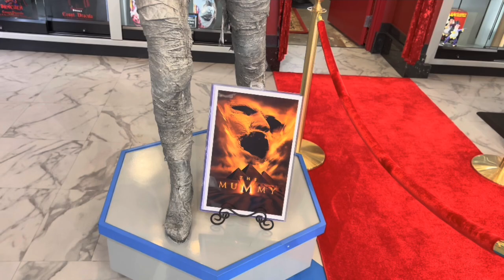Universal Studios Monsters With Frankenstein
Universal Studios Monsters With Frankenstein and Scooby Doo Van.